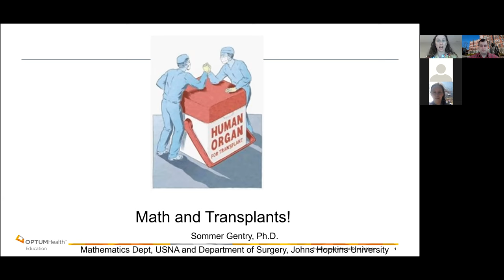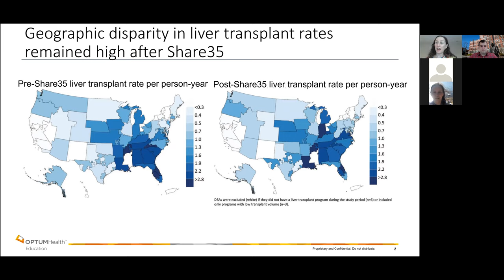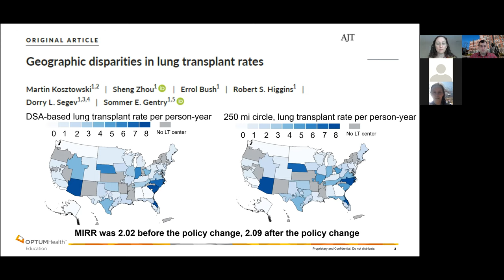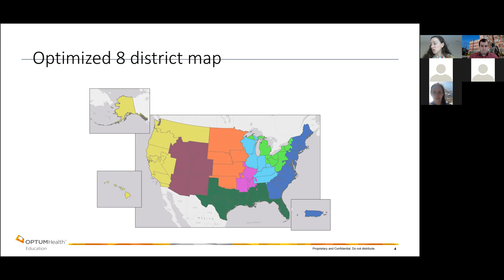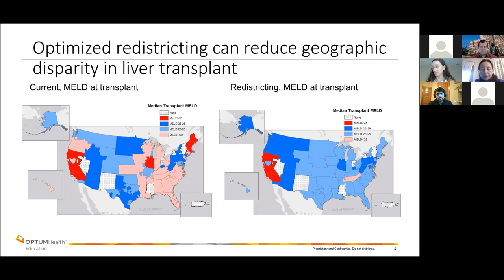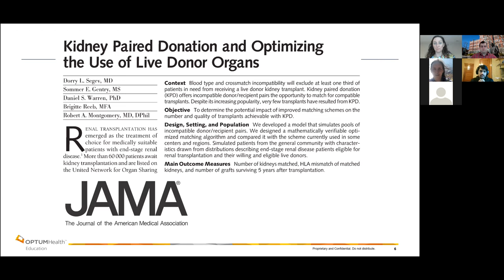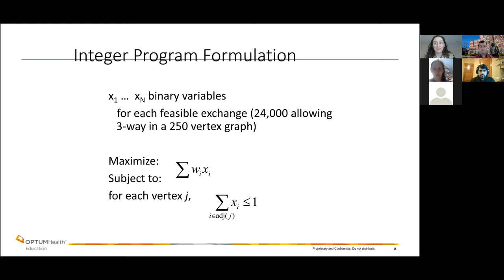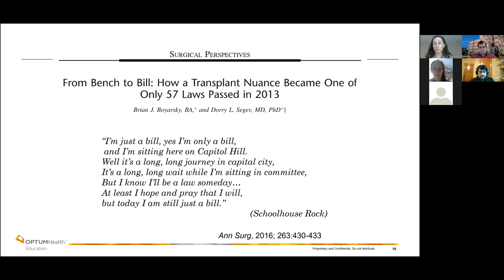BAN 5600 section 1, Nov/23/2020, Guest Speaker: Professor Sommer Gentry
Advanced Big Data Computing & Programming Fall 2020, section 1
Application of analytics in Transplantation Surgeries.